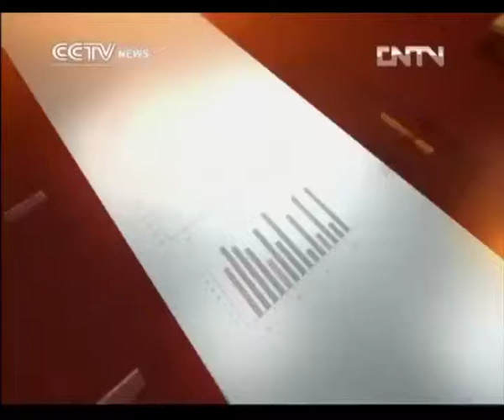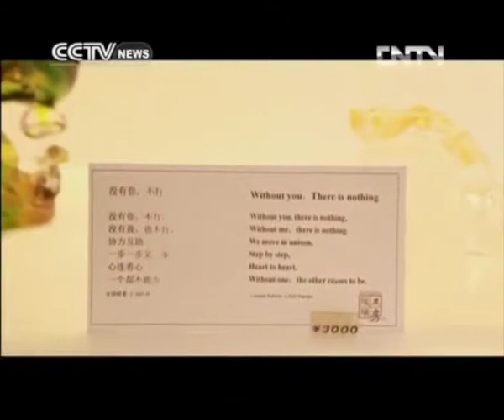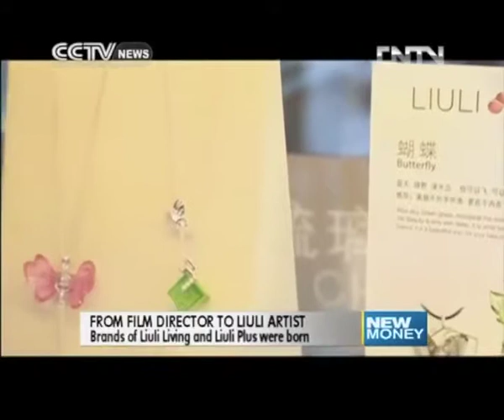CCTV New Money show - Zhang Yi from Film director to Liuli artist, Oct 13, 2013.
Founder and CEO of Liuli Gong Fang Company Zhang Yi, in the goal of restoring Chinese traditional art and make known around the world. Zhang Yi, also known as award winner of Golden Horse Film Festival still dreaming of producing movies. In 2002 established an animation studio called A-hha, He believe telling story is interesting and can make people change.